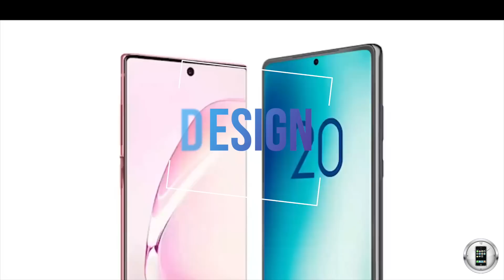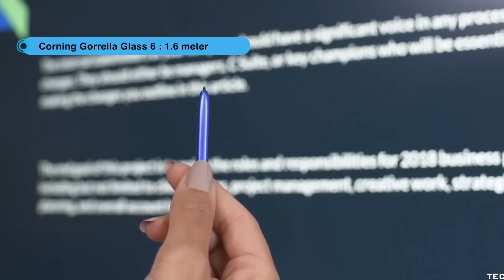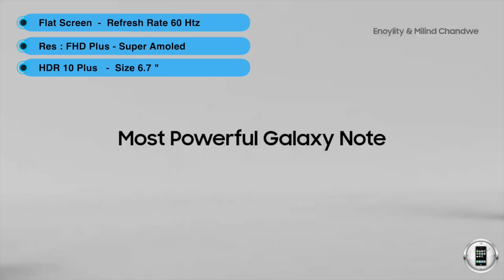النوت الأصغر || أخبار مخزية و حزينة . . . Galaxy Note 20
سامسونك تتعمد القضاء  على تفوق النوت و تحويلة لجهاز فئة متوسطة
اخبار حزينة عن الجنرال

انتظروا كل جديد
شكراً ❤️

كالاكسي ـ نوت ـ٢٠
كول ـاوف ـ ديوتي

سامسونج جالكسي نوت 20 و جالكسي نوت 20 بلس - Samsung Galaxy Note 20 and Note 20 Plus هاتف سامسونج نوت 20 بلس وسامسونج نوت 20 بلس سامسونج نوت 20 ومميزات جالكسي اس 20 بلس وعيوب جالكسي نوت 20 بلس، ومراجعة جالكسي نوت 20 بلس، وتعرف على سعر جالكسي نوت 20 بلس مقارنة جالكسي نوت 20 ونوت 20 بلس، وكاميرا نوت 20 بلس، وسعر جالكسي نوت 20 بلس في السعودية وسعر نوت 20 بلس في مصر وسعر نوت 20 بلس في العراق وسعر نوت 20 بلس في سوق كوم وسعر نوت 20 بلس في جرير وسعر نوت 20 بلس في الإمارات وسعر نوت 20 بلس في الكويت وسعر نوت 20 بلس في جدة. Samsung Galaxy Note 20 Plus review, Galaxy Note 20 unboxing, Galaxy Note 20.. Galaxy Note Camera.
samsung note 20 unpacked event, samsung note 20 camera, samsung note 20 plus vs huawei p30 pro,
samsung note 20 5g, samsung note 20 unpacked, samsung note 20 plus camera, samsung note 20 skin, samsung note 20 camera test, samsung note 20 reveal, samsung note 20 هاتف, samsung note 20 مواصفات,